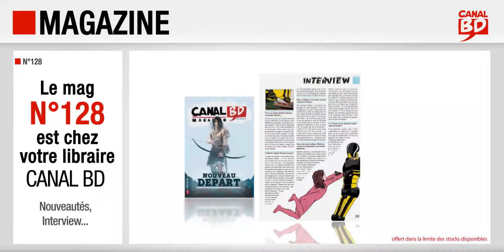Magazine Canal BD n°128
Présentation du Magazine Canal BD n°128 (octobre/novembre 2019) avec, en couverture, Thorgal T.37 (ed. Le Lombard).